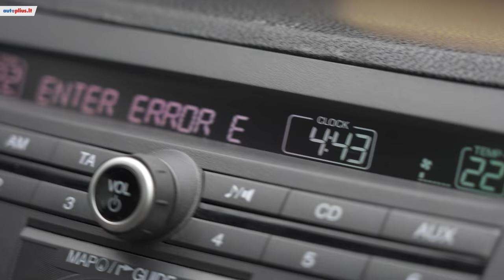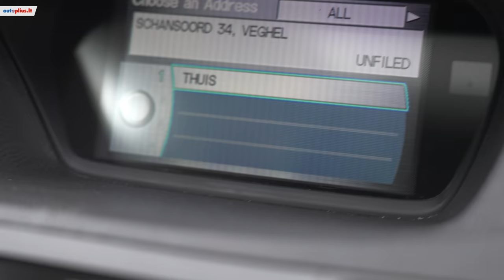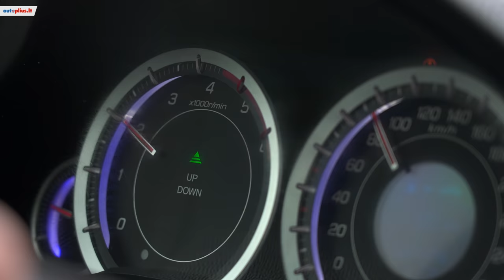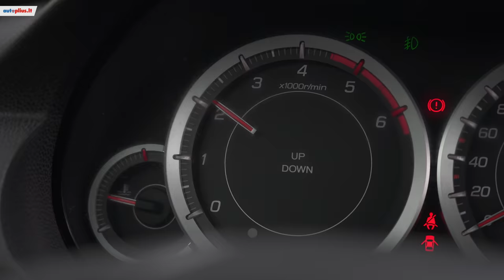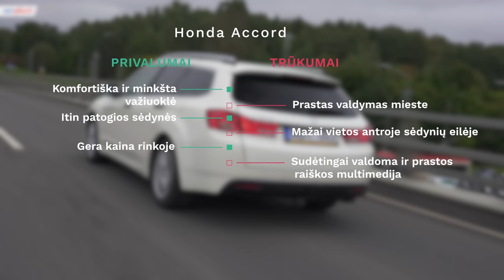Honda Accord (2007-2012) - Autoplius.lt automobilio apžvalga